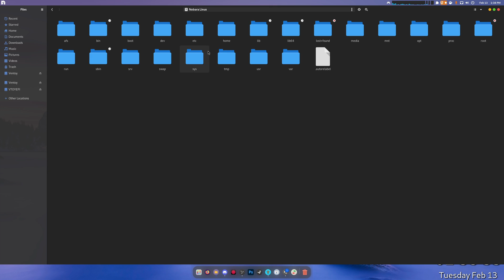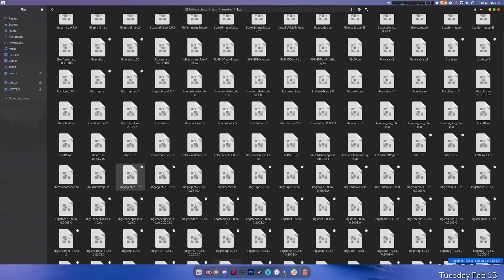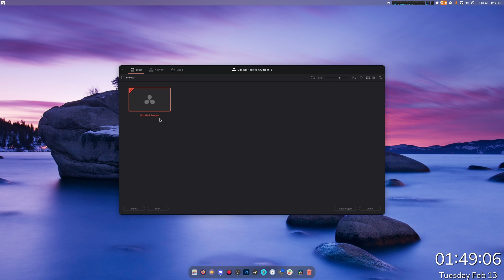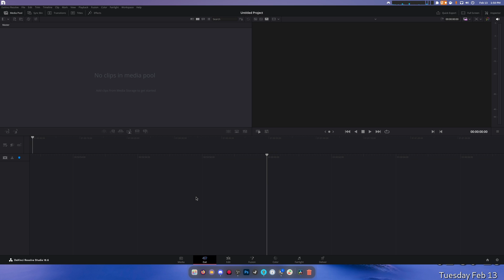Fixing Davinci Resolve 18 not starting on Linux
SPECS Below For Emulation:
• OS: Microsoft Windows 11 PRO (x64)
• CPU: Ryzen 7 5900X (4.9GHz)
• Memory: 49 GiB DDR4 3600mhz
• Storage: 22TB
• GPU: RTX 4070